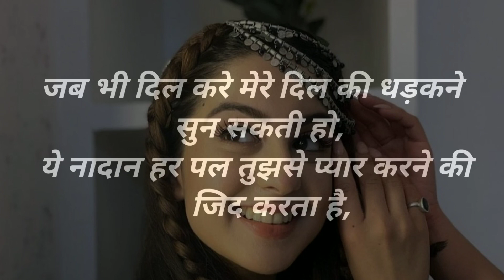love hindi shayari | रोमांटिक शायरी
romantic shayari in hindi whatsapp status
love shayari
shorts love hindi shayari
best love romantic shayari
heart touching love shayari
romantic shayari in Hindi for gf
romantic shayari 2023
romantic shayari in Urdu WhatsApp status
romantic shayaris in Hindi WhatsApp status for BF